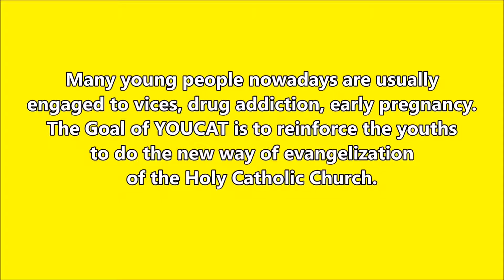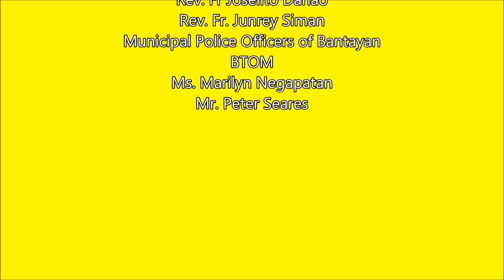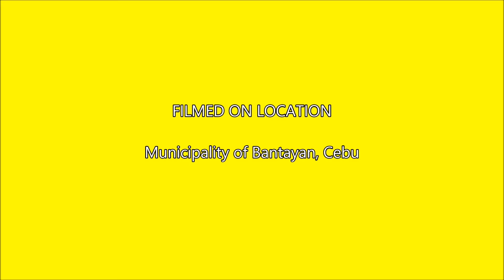We Make a Stand - Echoes of Mercy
Last September 16 to 18, 2016, the Commission On Youth of the Archdiocese of Cebu, organized the Youth Catechism (YOUCAT) congress, held at DEP ED ECOTECH, SUDLON, LAHUG, CEBU CITY.
THE Congress was participated by approximately 150 to 200 or more participants from different ministries and organizations.

October 16, 2016, the Parish Youth Coordinating Council of Saints Peter and Paul Parish Bantayan initiated the Re-echo of YOUCAT through sessions, in line with the Archdiocese of Cebu. Unlike the Congress, the Re-echo of YOUCAT in the said Parish has a different execution (since this is given with in 3 Sundays, OCTOBER 16, 23 & 29, 2016, instead of consecutive days), although, the modules are the same. The Sessions are conducted in the Parish Pastoral Center

The PYCC education committee of Sts. Peter and Paul of Bantayan have decided to use the theme: ECHOES OF MERCY; "WE LIVE WHAT WE'VE LEARNED, WE MAKE A STAND", the means to challenge our Youths on becoming the new evangelist of the new generation.

The theme;

 The theme song used was originally a theme song from the CBCP Year of the Youth Official Theme Song
Make A Stand is the theme song of the double celebration for the Catholic Bishops Conference of the Philippines (CBCP) Year of the Youth and the Episcopal Commision on Youth (ECY)'s 25th Anniversary [December 16, 2010 - December 16, 2011]
 We have decided to use this song to reinforce our Youth in becoming the ECHOES OF MERCY by Standing Firm in Faith, and being responsible to our duties as one Youth In Christ , the pearl of His Greater Glory

written and produced by Jude Gitamondoc
interpreted by Daryl Leong
with backup vocals Jean Barbadillo, Eliza Barwado, Don Eguna, Johanna Lavajo, Daryl Leong, Les Paul Pineda, Edison Saynes
arranged, recorded, and mixed by Jad Bantug at 1032 Studios

MAKE A STAND

How long must we sit and wait for a hero?
And how long must we waste today for tomorrow?
To our people that’s lost in the dark
We can be guiding hand, shining star
If we only could see that the hero is here
In our hearts, young as we are…
We can stand and make a stand
Heart to heart and hand in hand
Let that voice out inside
That we can’t keep on hiding
Gotta work to make things work
Gotta change to change the world
‘Cause we cannot deny, we gotta give it a try
We are never too young to come as one
And to make a stand.

Stand firm, be a guiding light to the nation
Stand proud, let's unite in one celebration
With the Power of God from above
We can tell all the world of His love
Standing firm in the faith
Doing all of our work from the heart
We've got to start to make a stand
For together, we’re strong
Now it won’t be for long
Till we heal this broken land
If we live what we’ve learned
Take this time to take our turn
To make a stand!
We can make a stand.